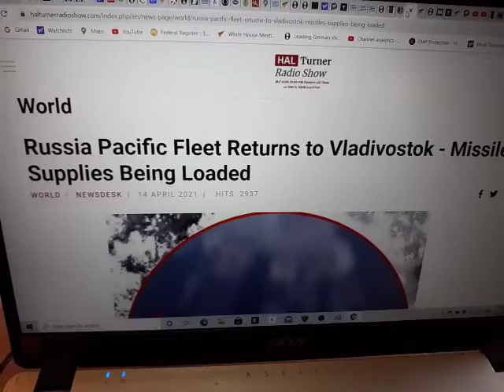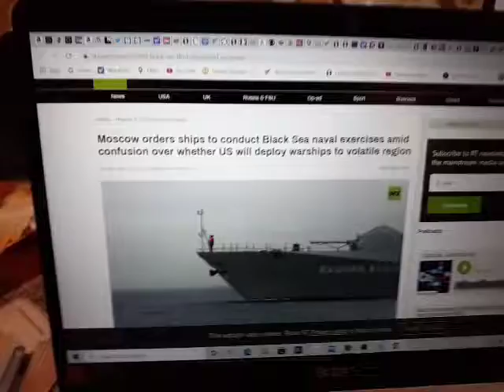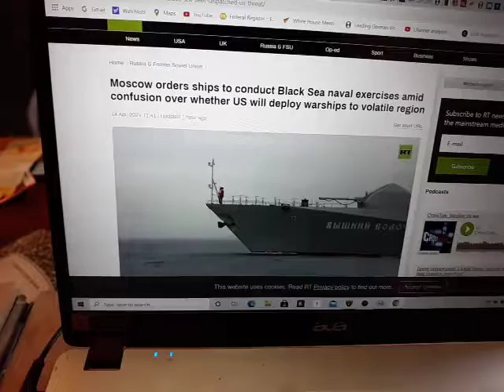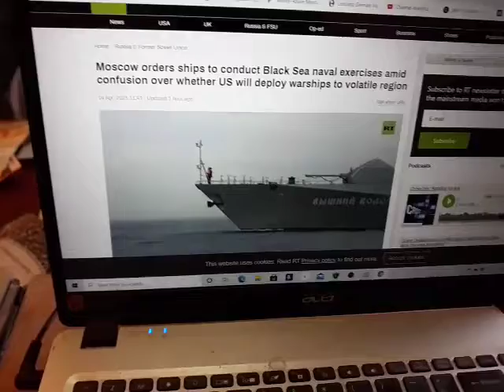BREAKING RUSSIA'S PACIFIC FLEET RETURNS TO VLADIVOSTOK FOR EMERGENCY RESUPPLIES & MISSILES